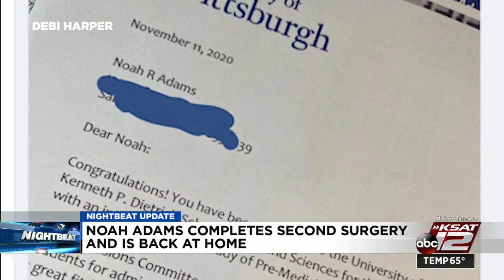Teen battling cancer encouraging San Antonio to donate to pediatric patients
A San Antonio teen battling cancer is putting his battle aside and working to bring a smile to pediatric patients by hosting a toy drive.